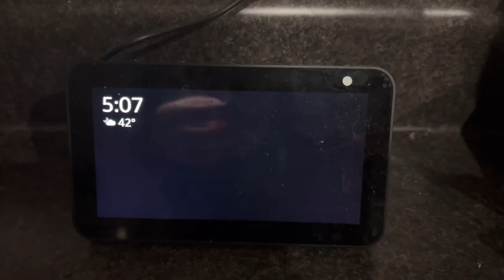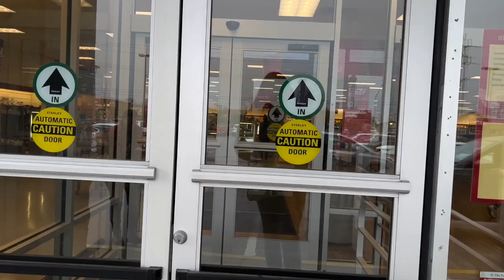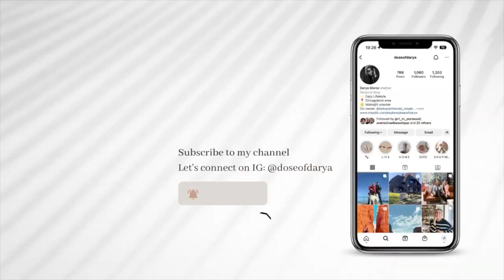Saturday vlog | shop with me + thrift find of the day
Hi Friends!

I am back, clearly, I took a very long break but hoping to kick off this nice weather by posting regularly again! Hope you enjoy this Saturday vlog.

Darya

Poshmark: @btwnfrnds
BFR IG: @betweenfriendsresale